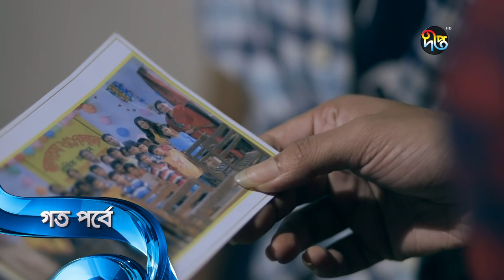অলি | Oli | EP 46 | Bangla Natok | FS Nayeem | Sanjida Preeti | Shatabdi Wadud | Azizul Hakim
Directed by: Rakesh Basu

Starring: Shanto, Dolly Zohur, FS Nayeem, Sanjida Preeti, Azizul Hakim, Intekhab Dinar, Noresh Bhuiyan, Lutfur Rahman George, Mousumi Hamid, Laila Hasan, Shatabdi Wadud, Raisul Islam Asad and more.

কাহিনী রচনায় আহমেদ খান হীরক ও জুনায়েদ হোসেন
পরিচালনা: রাকেশ বসু

অভিনয়: শান্ত (অলি), ডলি জোহর, এফ এস নাঈম, সানজিদা প্রীতি, আজিজুল হাকিম, ইন্তেখাব দিনার, আলোক, রোমানা স্বর্ণা, নরেশ ভূঁইয়া, লুৎফর রহমান জর্জ, আদনান ফারুক হিল্লোল, মৌসুমী হামিদ,লাইলা হাসান, নোভা ফিরোজ, শতাব্দী ওয়াদুদ, সানজিদা মিলা, মাসুদ মহিউদ্দিন, রাইসুল ইসলাম আসাদ, শিল্পী সরকার অপু, শামীমা নাজনীন এবং কাজী উজ্জ্বল।

Deepto TV address:
7/A/GA Tejgaon Industrial Area, Dhaka 1208, BANGLADESH